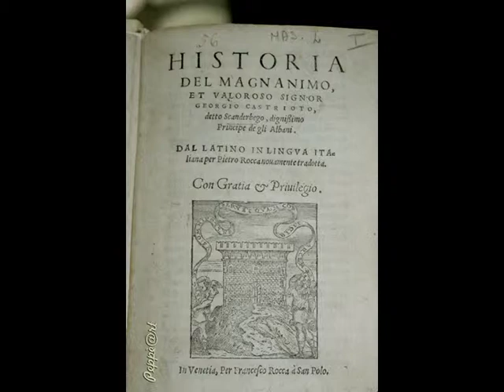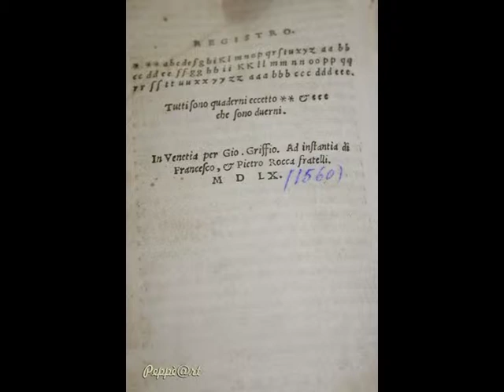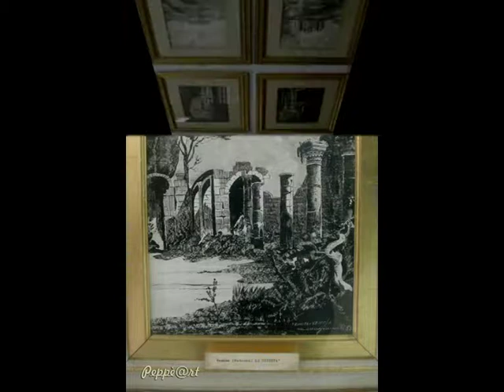Maschito - 545.Giorgio Kastriota Skanderbeg